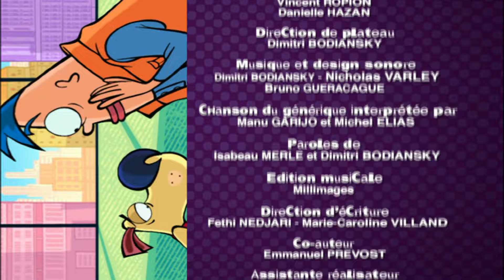Corneil & Bernie - Jungle Panic S01E04 HD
Pour participer au jeu TV « Jungle Panic », Bernie doit impérativement emmener Corneil. Avec le génie de Corneil, Bernie est sûr de survivre une semaine sur cette île sauvage. Corneil se rend alors compte que l'île est infestée de caméras TV. Comment va-t-il pouvoir sauver Bernie du désastre ?